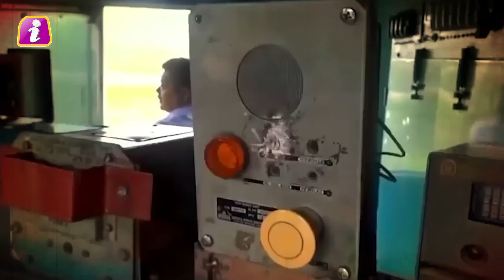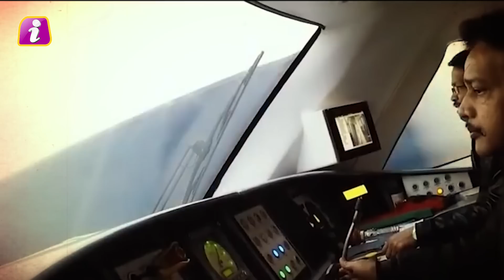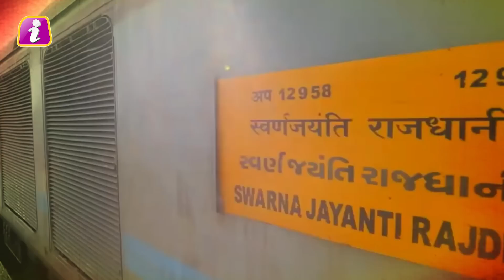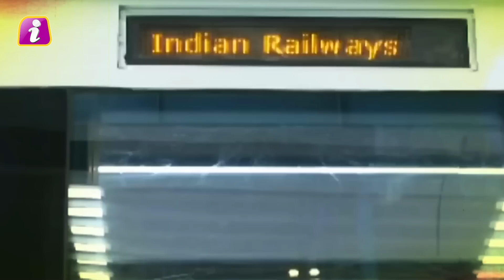220km की रफ्तार से दौड़ेंगी वंदे भारत ट्रेन, टिल्टिंग टेक्नोलॉजी के तुफान से हिले चीन और जापान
220km की रफ्तार से दौड़ेंगी वंदे भारत ट्रेन, टिल्टिंग टेक्नोलॉजी के तुफान से हिले चीन और जापान